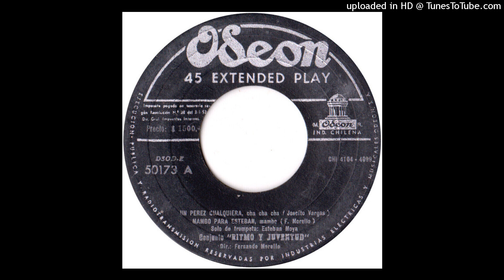MAMBO PARA ESTEBAN - CONJUNTO RITMO Y JUVENTUD - 1957 - ALBUM # 114 - TEMA : 2830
LA COLECCIÓN DE MÚSICA LATINA MÁS GRANDE DEL MUNDO
TU CANAL DISTINTO Y DIFERENTE/MÚSICA CON NOMBRE PROPIO
A 33-45-78-CD-MP3